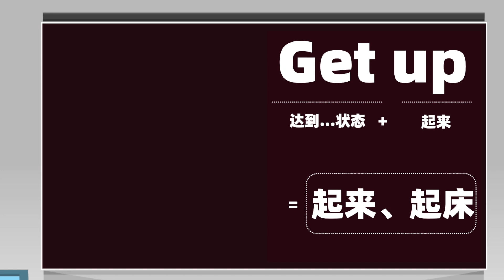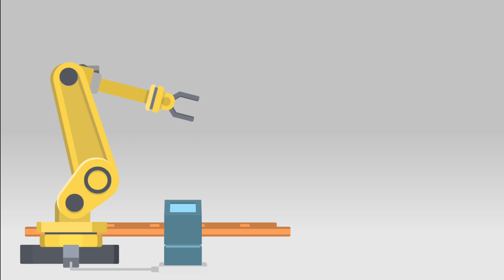【硕姐】剑桥英语短语心法修炼课—— get up